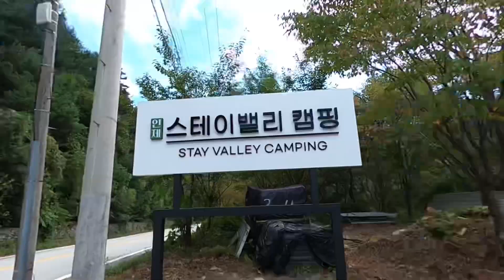우리가족 첫 찐 캠핑 | 인제스테이밸리캠핑장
첫 캠핑, 새 텐트, 새 화로대, 새 테이블,, 모든게 다 쌔삥

이제 시작이당~!!